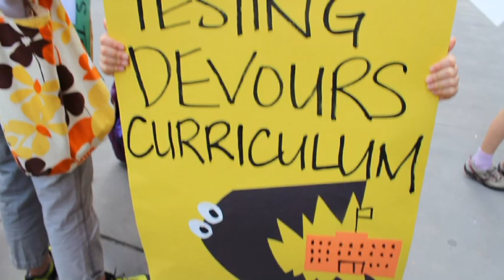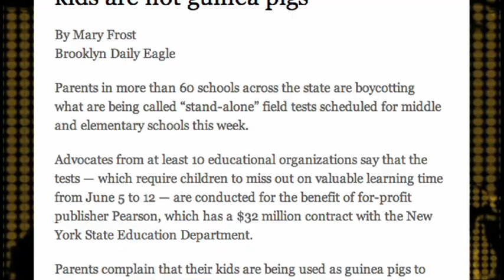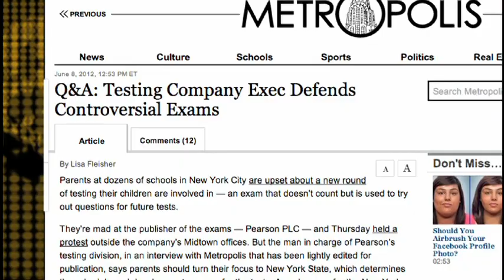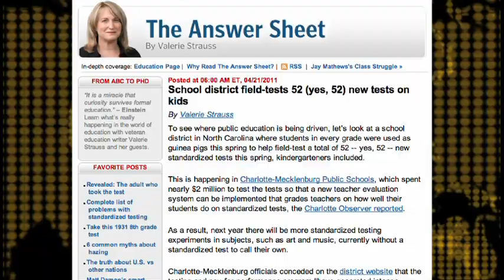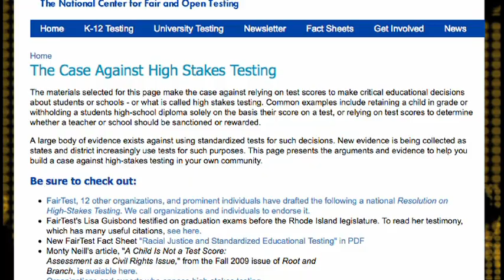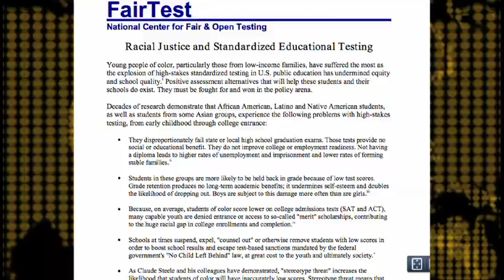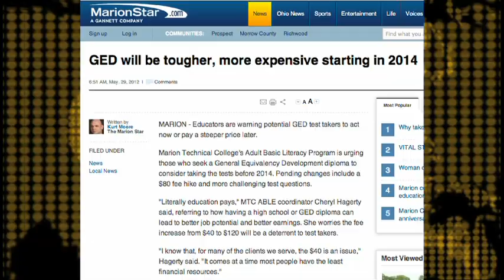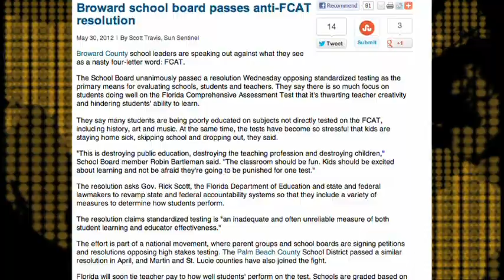Growing National Movement Against "High Stakes" Public School Testing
New York parents and students say testing mania obstructs learning and hands money to private companies